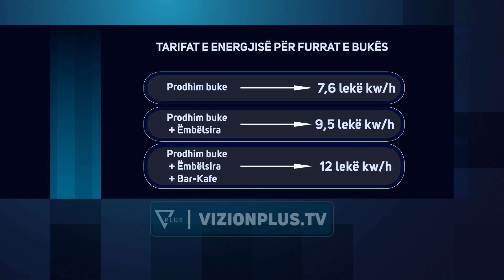Ndryshon çmimi i energjisë për furrat, OSHEE propozon tarifë të diferencuar - Vizion Plus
Ndryshon çmimi i energjisë për furrat, OSHEE propozon tarifë të diferencuar në varësi të produkteve që shesin